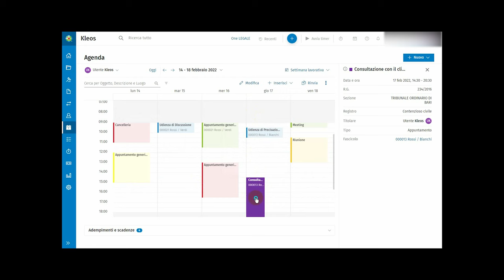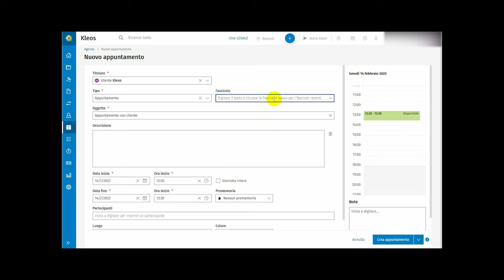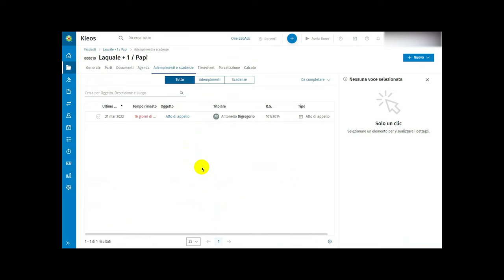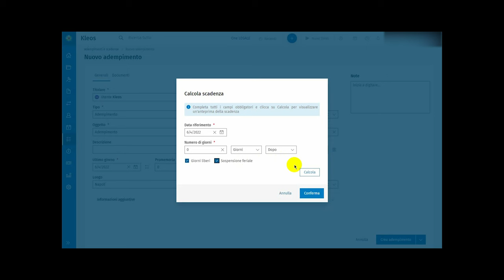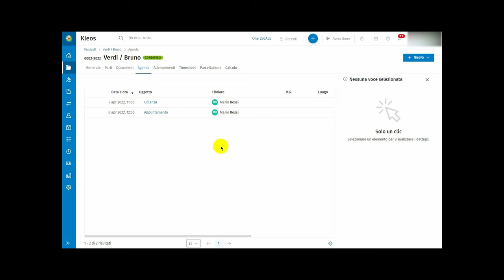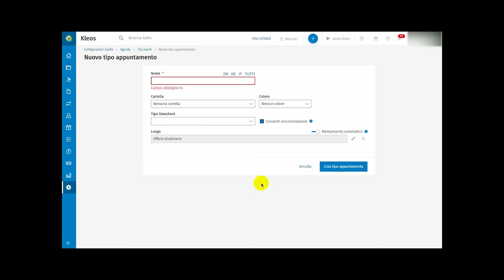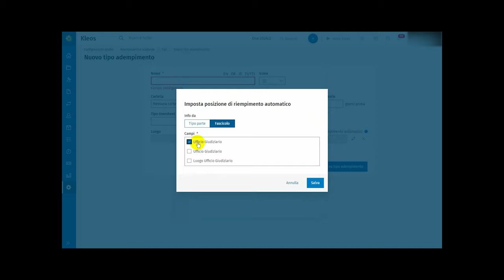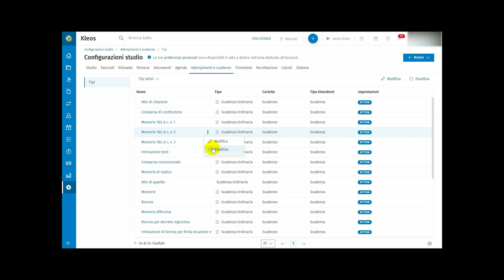Parte 07 – L’agenda Legale